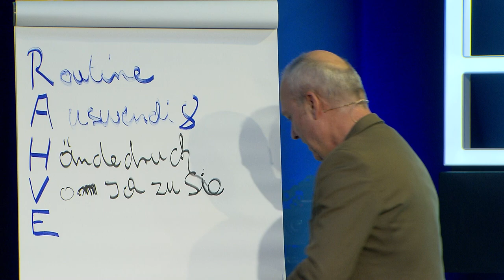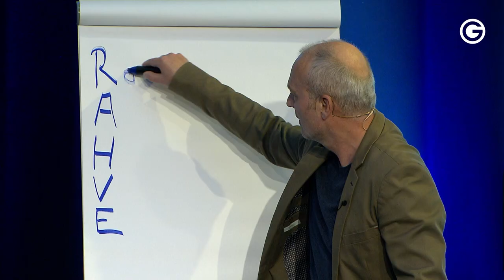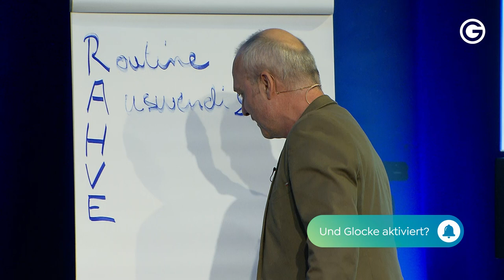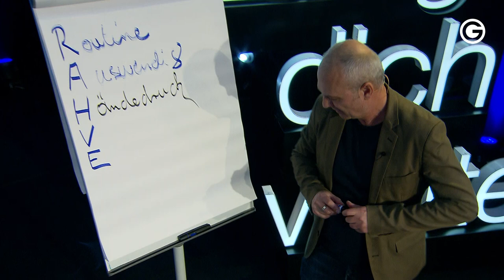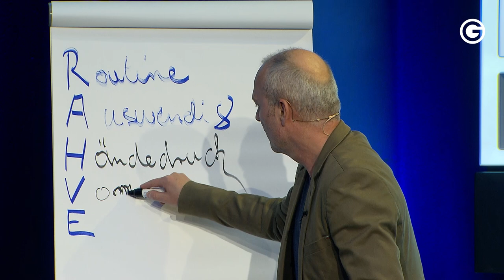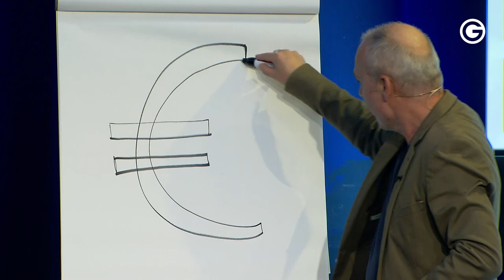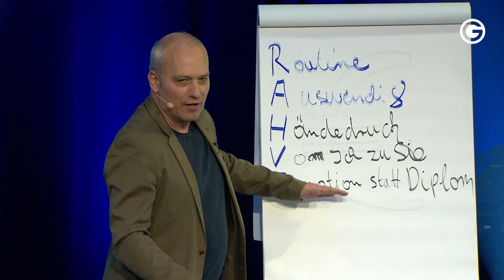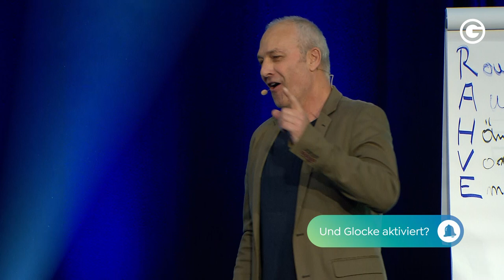Eindruck hinterlassen: 5 Tipps für ein erfolgreiches Vorstellungsgespräch // Matthias Pöhm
Matthias Pöhm zählt zu den erfolgreichsten deutschen Rhetoriktrainern. Im brandneuen Video gibt er 5 Tipps für die Bewerbung bei deinem Traumarbeitgeber. Nach seiner Keynote weißt du ganz genau, wie du dich präsentieren musst und welche Worte du nutzen solltest, um deinen absoluten Traumjob zu bekommen. Bist du bereit, deine Rhetorik zu verbessern und im Bewerbungsgespräch zu glänzen? Dann klicke jetzt auf Play!

Matthias Pöhm hat ausgefallene und sehr effektive Ideen, wenn es um Bewerbungsgespräche geht. Für eine Bewerbung musste er französisch lernen – und lernte nahezu alle Fragen, die er stellen wollte, auswendig. Verrückt? Nein, sehr clever.

Ob ihm dies wirklich zur gewünschten Stelle verholfen hat und welches Fazit du daraus mitnehmen kannst, verrät der Rhetorik-Experte in seiner Keynote. Wenn du deine Kommunikation verbessern möchtest oder vielleicht gerade auf Jobsuche bist und endlich deinen Traumjob finden willst, dann darfst du seine spannenden Impulse keinesfalls verpassen. Los geht's!

🚀Bist du als Selbstständiger unzufrieden und willst in deinem Business noch mehr erreichen? Dann besuche jetzt das kostenloses Online-Seminar:„Erfolgreich selbstständig” - Erfahre, wie du Hürden in deiner Selbstständigkeit überwindest und Kunden anziehst, die dich lieben!

Willst du wissen, wie du wirklich jeden Job bekommen kannst? Nun, zum einen solltest du den Job wirklich wollen, zum anderen solltest du unbedingt Matthias Pöhms 5 Tipps für gute Bewerbungen kennen. Anhand seiner Tipps verrät der Experte nämlich, wie du einen guten Eindruck hinterlassen und mithilfe rhetorischer Fähigkeiten deinen absoluten Traumjob kriegen kannst.

Freu dich darauf, schon beim nächsten Bewerbungsgespräch richtig überzeugend zu sein und Worte zu wählen, die wirksam sind. Sieh dir jetzt das Video an und erfahre, worauf es wirklich ankommt. Wir wünschen dir viel Spaß und Erfolg dabei!